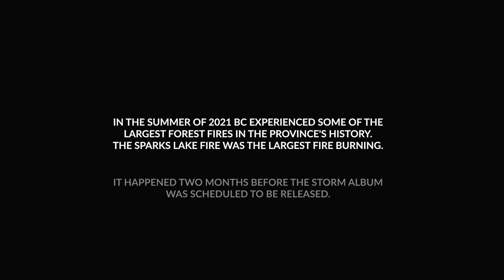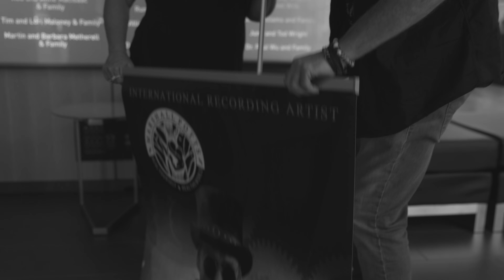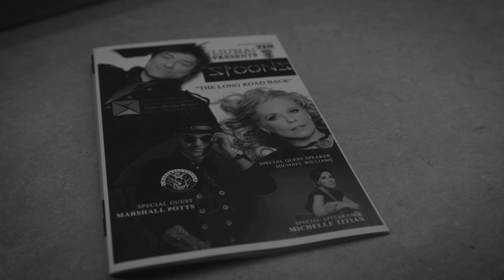The Storm Film: Featuring Marshall Potts Live at The Burlington Arts Centre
The Storm Film follows singer/songwriter Marshall Potts from his home on a remote ranch outside of Kamloops British Columbia to Burlington Ontario where he performed his first concert since the COVID-19 Pandemic at The Burlington Arts Centre. We learn about Potts, his message and how his ranch was devastated by one of the largest wildfires in BC history. What does it take to get back on stage? How much does it take to get what you want?

A Short Documentary Written & Directed by Benjamin Gibson & Nik Varlamov (TorontoCreatives.com)